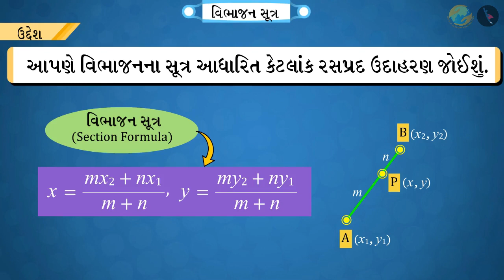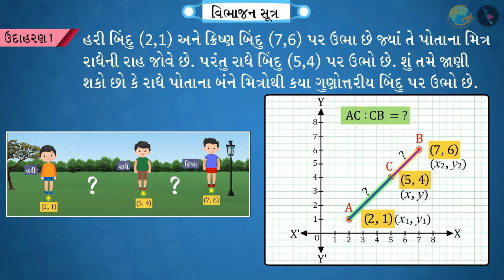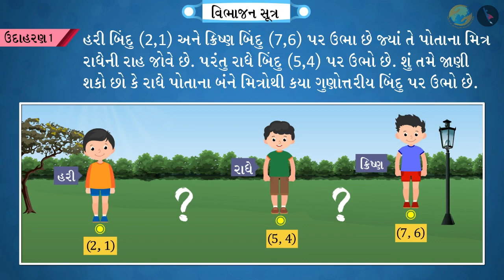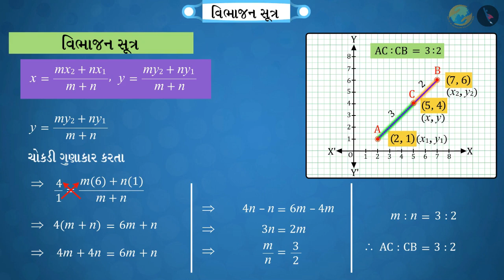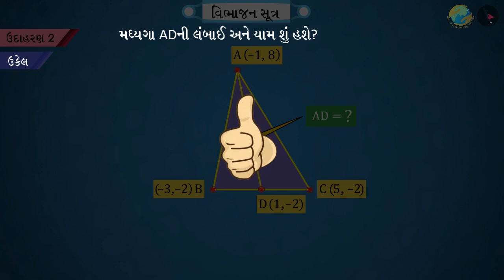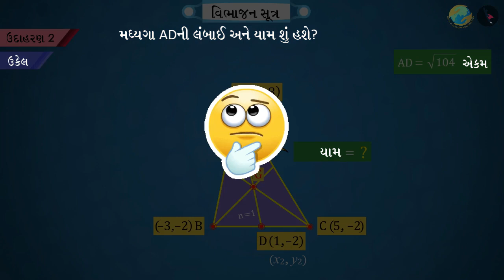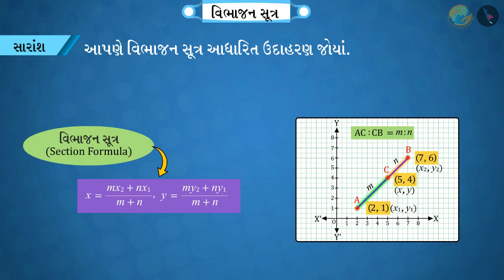વિભાજન સૂત્ર ભાગ ૨/૩ | Section Formula